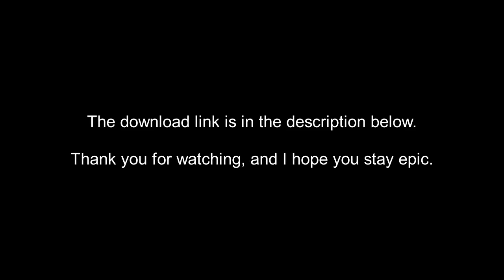Shingo Showcase || M.U.G.E.N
I hope you enjoy my latest release of CvS Shingo Yabuki. He plays mainly like his '98 and '99 appearances with some 02um sprinkled in, while also having some CvS2 Kyo elements as well. I hope you enjoy it.

Also, along with the release of Shingo, I have released a HUGE update for all my other CvS characters, with Grooves being such a feature added, so I suggest downloading all my characters again to get caught up on their updates.

Stay epic everyone :)